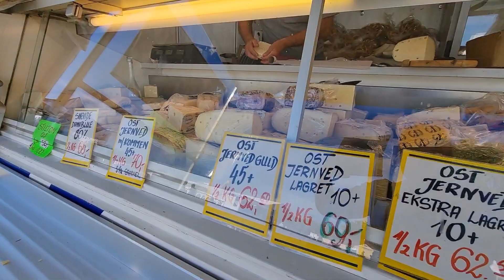Gørlev marknad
DanishWifeFilipinaLifeinSweden